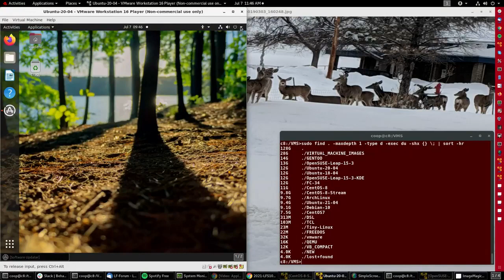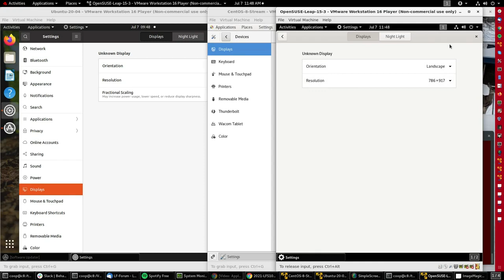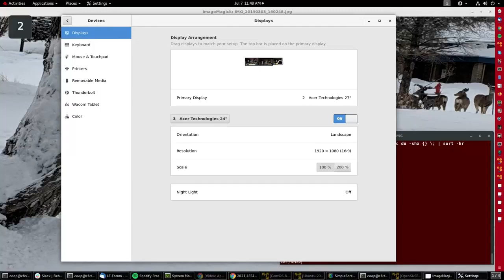Introducción a Linux. M5. Configuración del sistema desde la interfaz gráfica - Video | 33/107 | UPV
Título: Introducción a Linux. M5. Configuración del sistema desde la interfaz gráfica - Video: Configuración de los ajustes de pantalla

Descripción automática: En este video, se explica cómo configurar la resolución de pantalla en diferentes sistemas operativos a través de máquinas virtuales en con un Host Red Hat 8. En Ubuntu, el proceso inicia seleccionando "Configuración" en la esquina superior derecha, luego "Pantallas" para ajustar la resolución fácilmente. La resolución se puede cambiar también arrastrando las esquinas de la ventana.

El procedimiento en CentOS 8-Stream es similar, accediendo a "Dispositivos" y luego a "Pantallas" en la configuración, donde se ofrece también la opción de "Luz nocturna".

En openSUSE, los pasos para llegar a la configuración de pantalla son virtualmente iguales que en los anteriores, y difícilmente se notan diferencias entre sistemas operativos basados en esta funcionalidad.

Finalmente, el video expone cómo trabajar con múltiples monitores en la máquina Host, mostrando cómo cambiar y distribuir varias resoluciones y tamaños de pantalla, aunque se advierte que ajustar la disposición de los monitores puede ser complicado. En conclusión, alterar la configuración de la pantalla en diferentes distribuciones es un proceso simple e intuitivo, siendo lo más desafiante localizar el icono de configuración adecuado.